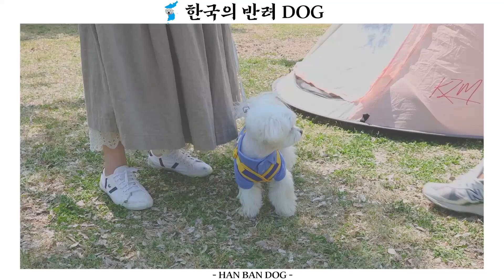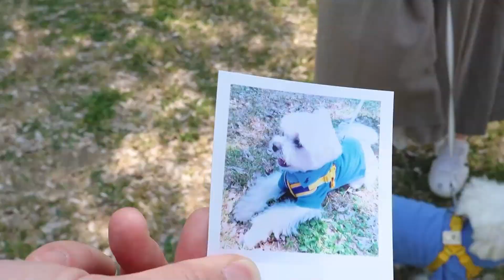💜한강에서 만난 귀여운 강아지! 댕빡친 말티즈 구름이💜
안녕하세요,
강아지가 있는 곳이라면 어디든 가는
'한국의 반려 DOG - 한반독' 입니다 :)

한국의 귀여운 반려 강아지들을 집에서 영상으로 만나요~~
채널에 찾아주셔서 감사합니다 🐶❤️

ㅡ
강아지를 향한 맹목적인 비난은 견주 분들에게 상처가 될 수 있습니다.
일부 댓글은 사전 알림 없이 삭제될 수 있음을 알려드립니다!